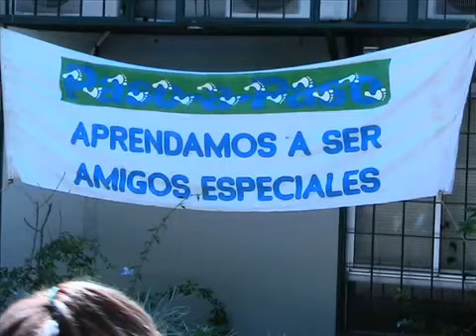Jugando Juntos, una actividad de socialización...